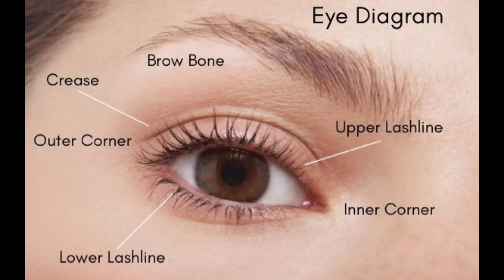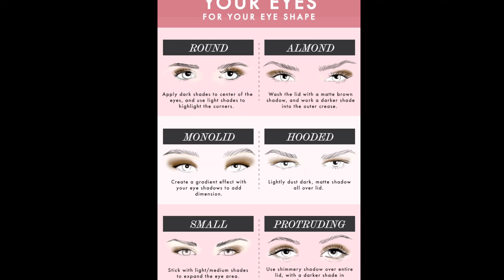How & Where you Apply your Eyeshadow MakeUp? | Must See!